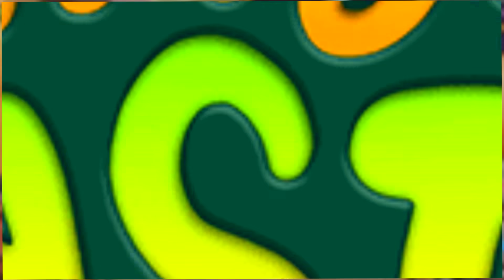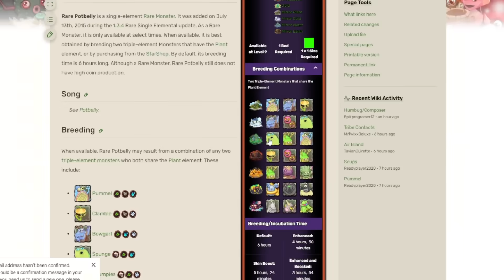MINHA PRIMEIRA WUBBOX RARA no MY SINGING MONSTERS